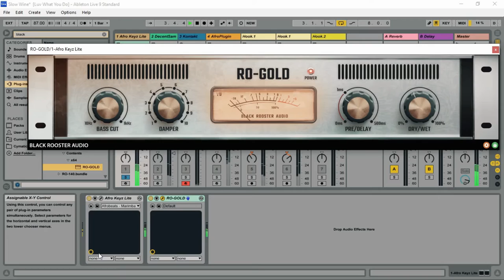RO-GOLD - Free Vintage Plate Reverb VST/Plugin by Black Rooster Audio